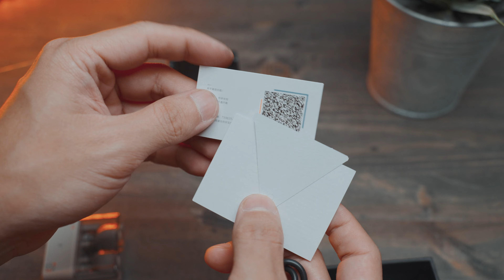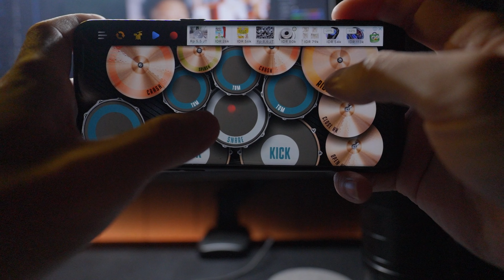300Ribuan | Moondrop BLOCK Earbuds TWS Review